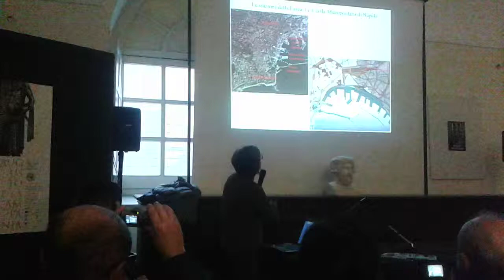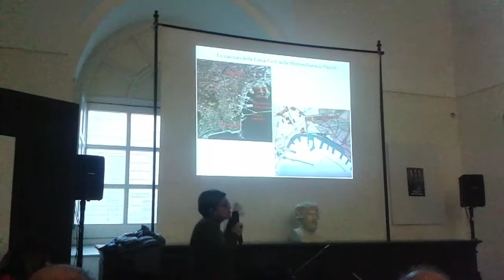MANN - Daniela Giampaola (Vent'anni di archeologia a Napoli) 04